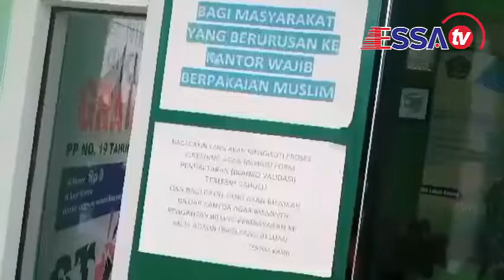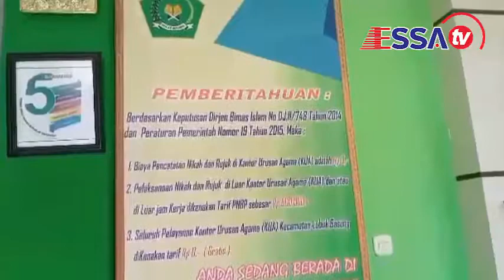Minat ninik mamak urus anak kemanakan ke kantor KUA masih rendah oke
Minat ninik mamak urus anak kemanakan mengurus dalam registrasi pernikahan ke kantor KUA masih rendah.
Hal ini ditandai dengan masih adanya anak kemanakan yang akan menikah mengurus dirinya sendiri ke kantor urusan agama, tanpa ikut serta Ninik mamak adat.